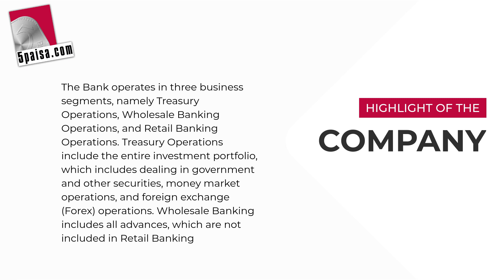Bank of India Share Market | About the company | Performances & Financials | Market News | 5paisa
Bank of India Key Highlights - Get Bank of India average stock return, financials and share performance details of the previous 2 years.

Bank of India is a state-owned commercial bank with headquarters in Mumbai. The Bank provides a wide range of banking products and financial services to corporate and retail customers. The bank provides specialized services for businesses (dealing in foreign exchange), NRIs, merchant banking, etc.

Suggested Videos